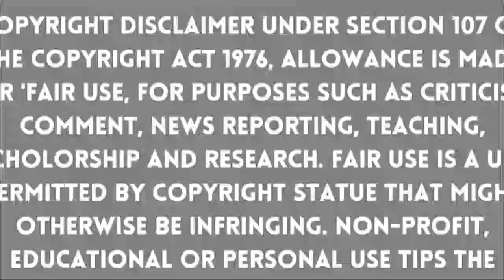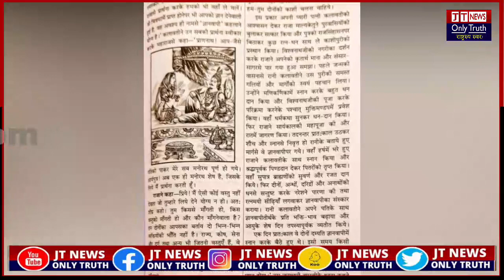अंग्रेजो ने माना था की औरंगजेब ने विश्वनाथ मंदिर तोड़ा था | Gyanvapi | Gyanvapi news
अंग्रेजो ने माना था की औरंगजेब ने विश्वनाथ मंदिर तोड़ा था | Gyanvapi | Gyanvapi news | Gyanvapi Latest news

अंग्रेजी इतिहासकारों ने भी माना है.. औरंगजेब ने विश्वनाथ मंदिर तोड़कर मस्जिद बनाया है.. सनातनियों के दिल में बसने वाली ज्ञान वापी  पर जीत हिंदुओं की होगी!
 350 सालों से लड़ाई लड़ रहा है एक एक सनातनी आखिर कब होगा ज्ञानवापी पर फैसला.. हिंदुओं के पक्ष में है सारे सबूत सारे सर्वे!
ई वी हेवेल से ले कर एडविन ग्रेव्स तक अंग्रेजी इतिहासकारों ने अपनी पुस्तक में ज्ञानव्यापी में विश्वनाथ मंदिर होने का किया है दावा जान लीजिए क्या है सच्चाई!

ज्ञानवापी, सनातनी लोगों के दिल पर अंकित एक ऐसा शब्द है, जिसकी महिमा का वर्णन न केवल सनातन ग्रंथों में है बल्कि कई प्रतिष्ठित अंग्रेजी इतिहासकारों द्वारा काशी पर किए गए शोधकार्यों और उनकी पुस्तकों से भी इसकी पुष्टि होती है.
दैवीय ग्रंथों और आध्यात्मिक खोज की कहानियों से भरे सनातन ग्रंथों में अक्सर ज्ञानवापी को एक महत्वपूर्ण तीर्थ स्थल के रूप में उद्धृत किया गया है. इसी तरहत वाराणसी का अध्ययन करने वाले अंग्रेजी इतिहासकार भी इन ग्रंथों से सहमति जताते हैं. ई बी हैवेल और एडविन ग्रीव्स जैसे लेखकों ने ब्राह्मण के कुएं के किनारे बैठकर तीर्थयात्रियों को पानी पिलाने का आकर्षक विवरण प्रस्तुत किया है.
ज्ञानवापी का उल्लेख सनातन ग्रंथों में भी मिलता है. स्कंद पुराण के काशी खंड में कहा गया है कि ज्ञानवापी का निर्माण स्वयं भगवान शिव ने किया था. लिंग पुराण में 6 प्रमुख वापियों यानि कुओं का जिक्र है. पहली वापी ज्येष्ठा वापी है. दूसरी वापी है ज्ञानवापी; इसे ज्ञानवापी नाम इसलिए दिया गया क्योंकि यह भगवान शिव के आशीर्वाद से बनाई गई थी और इसका पानी पीने से भक्त प्रबुद्ध हो जाते हैं और सभी प्रकार का ज्ञान प्राप्त करते हैं. तीसरी वापी का नाम कर्कोटक वापी है, जो नागकुआं के नाम से प्रसिद्ध है. चौथी वापी का नाम भद्रवापी है. पांचवी वापी शंखचूड़ वापी है और छठी वापी को सिद्ध वापी के नाम से जाना जाता है.
ई. बी. हेवेल ने अपनी पुस्तक "बनारस-द सेक्रेड सिटी" में ज्ञानवापी की उत्पत्ति के संबंध में दो सिद्धांतों का जिक्र किया है. उनके अनुसार, इस कुएं से जुड़ी किंवदंती यह है कि एक समय की बात है जब बनारस सूखे से पीड़ित था. बारह वर्षों तक बारिश नहीं हुई थी जिसकी वजह से नगर की भयंकर दुर्दशा हो गई.
अंततः एक ऋषि, जो महान हिंदू संतों में से एक थे, ने शिव का त्रिशूल पकड़कर उसे इसी स्थान पर धरती में गाड़ दिया. तुरंत पानी का एक झरना फूट पड़ा, जो पूरे शहर की परेशानी दूर करने के लिए पर्याप्त था. चमत्कार के बारे में सुनकर शिव ने कुएं में अपना निवास स्थान बना लिया और आज भी वहीं हैं..
एक और किंवदंती, और अधिक ऐतिहासिक आधार के साथ कहती है कि जब विश्वेश्वर के पुराने मंदिर को औरंगजेब ने नष्ट कर दिया था तो एक पुजारी ने मूर्ति ले ली और उसे कुएं में फेंक दिया. दोनों अंग्रेजी लेखकों ने उस ब्राह्मण का अच्छे से विवरण दिया है जो कुएं के पास बैठकर तीर्थयात्रियों को पानी देता था. दोनों लेखकों ने अन्य छोटे मंदिरों और गणेश की बड़ी आकृतियों के बारे में भी लिखा है...
एडविन ग्रेव्स अपनी पुस्तक 'काशी द सिटी इलस्ट्रियस' में लिखते हैं, 'ज्ञान बापी-एक ढलानदार पगडंडी वाली गली से उतरते हुए पहली इमारत जो नज़र में आती है वह औरंगजेब की मस्जिद है, जो मस्लिमों द्वारा ध्वस्त किए गए विश्वनाथ के पुराने मंदिर की जगह बनाई गई है. यह एक अच्छी इमारत है,